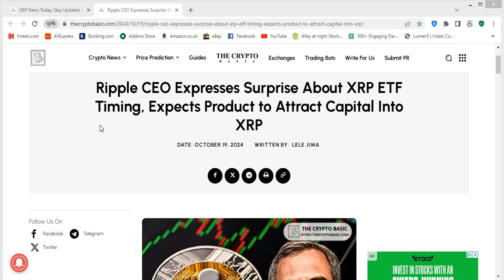Brad Garlinghouse Speaks!!! Says THIS Will Bring CAPITAL To XRP!!!